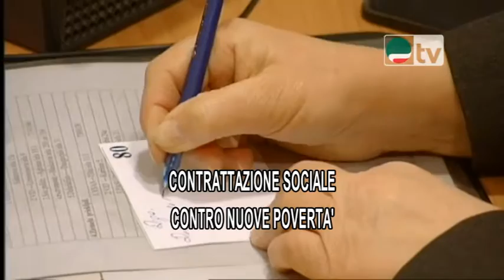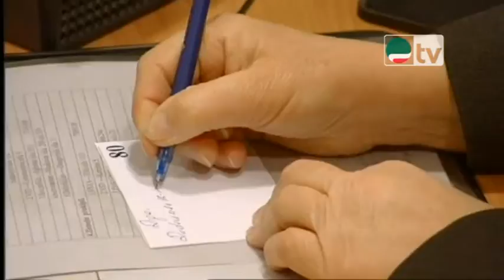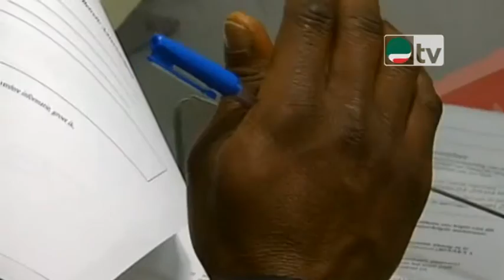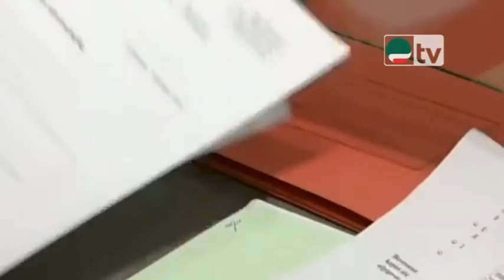Tg Cisl Lombardia n.136